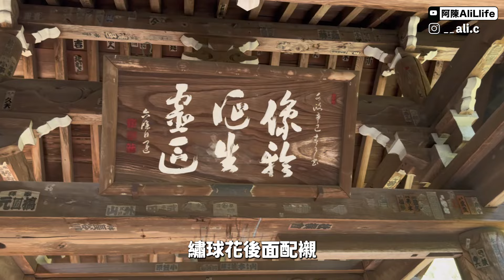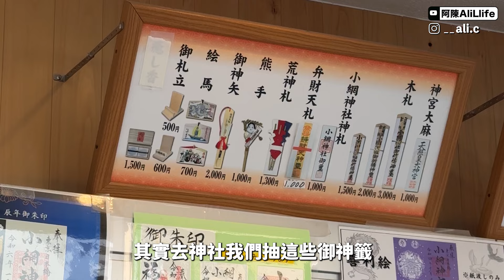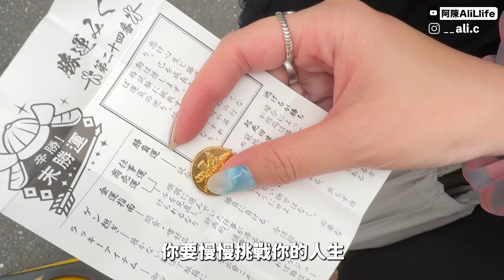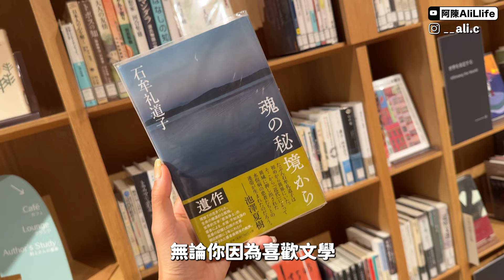【2024東京景點推薦】爆紅洗錢神社增加財運💰 東京近郊繡球花秘境、村上春樹圖書館、上野恩賜公園【阿陳AliLife】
優惠券號碼: T5BPZT
預訂租車一定要清楚自己適合那一款保險， 安全最緊要～

本土寺
地址: 千葉県松戸市根本462
營業時間: 11:00～23:00
公休日: 無休連

小網神社
地址：東京都中央區日本橋小網町16-23
開放時間：24小時
授予所營業時間：9:00～18:00

村上春樹圖書館
地址：東京都新宿区戸塚町1-104
開放時間：10:00 - 17:00

地址：東京都台東區上野公園5-20

關於 Ali | About me
♡阿陳@Ali

Camera & Lens:：Canon M50
Editing Software ：Premeire Pro